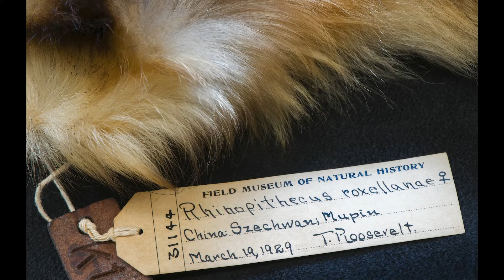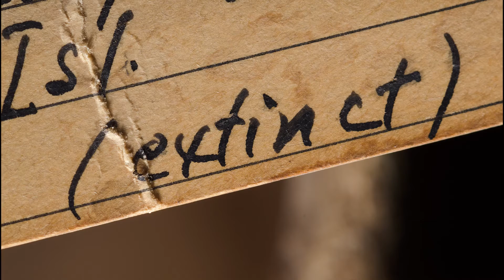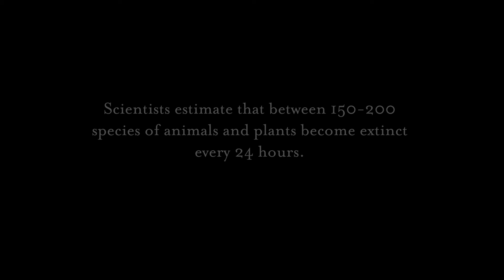Extinction by Marc Schlossman - Book Trailer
Extinction
By Marc Schlossman

Extinction explores endangered and extinct species and the factors threatening them through a rare behind-the-scenes look at one of the most important sets of natural history collections

This collection of images began as a father’s trip to the museum with his sons a decade and a half ago. Upon opening a drawer containing an astonishing set of bird specimens, some of which were extinct species, photographer Marc Schlossman had an overpowering thought that at that moment these animals were gone. Forever. The last chance to see them was here, right now, in his hands. Holding those extinct birds gave rise to a series of questions that underpin this project: why is biodiversity loss happening so fast; is it too late; and what can be done?

Through Schlossman’s revealing and unique photographs of specimens from the Field Museum in Chicago, and informative and insightful text about the species themselves, he explores the reasons for their decline and the conservation efforts in place to prevent further extinction. The specimens revealed in this book are not on public display and the only way to see many of them is through these photographs, the result of ten years documenting key species from the museum’s zoology and botany collections. The images lead the reader to the species’ stories, promoting a greater understanding of mankind’s stewardship of life on Earth at a critical time in history. The accelerating loss of biodiversity threatens the connections between, and future of, all forms of life – and we should not forget this means us too.

The animals in this book are either extinct, or are on the verge of extinction. The conservation success stories highlight the positive work to prevent the extinction of these and other species. This is an insightful and timely collection that serves as a warning, but one that will inspire hope for the future.

About the photographer: Marc Schlossman is a photographer with a lifelong interest in ecology and the natural world. He grew up in Chicago and attained a BSc in Wildlife Biology at the University of Maine. His freelance photography career began in Boston in 1986, working for various newspapers and magazines. Based in London since 1987, he has won numerous environmental photography awards and is co-photographer for five travel books. His work has been featured in The Sunday Times Magazine, FT Weekend Magazine, The Telegraph and New Scientist magazine.

Ammonite Press • RRP £30/ $45 • Hardback • ISBN 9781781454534
Publishing UK June 2022 / US September 2022